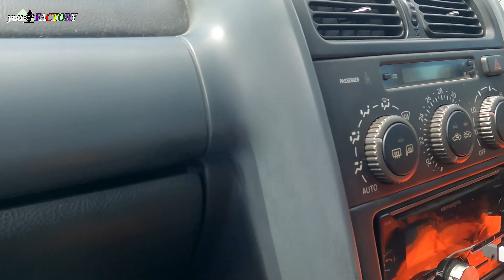GUNMA-17とサーキット行くのでエンジン不調を改善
you寺FACTORY (ゆーてらふぁくとりー)

GUNMA-17サーキット行くので吹けない現象を整備
出演者
こまっちゃん　ドリフト僧侶（お坊さん）
りさこちゃん
登場車種
トヨタ　チェイサー(JZX100)
トヨタ　アルテッツァ(SXE10)
撮影場所
向山寺(こうざんじ)

お祓いについて
・交通安全祈願
・グリップ安全祈願
・ドリフト走行安全祈願
・ツーリング安全祈願(二輪安全祈願)
お札はそれぞれあり
初穂料はTwitter又はInstagramに記載

一般の常用車からドリフト車両、レーシングカーまで幅広くお受け致します。
またレース大会の安全祈願も致します

ご希望の方はメールアドレス又はTwitter・Instagramまでメッセージお願いします

【引用】
Wikipediaより

撮影機材
iPhone15 Pro  MAX
GoPro
SONY FDR-AX45

編集機材
MacBook Pro

編集ソフト
Premium Pro (プレミアムプロ)